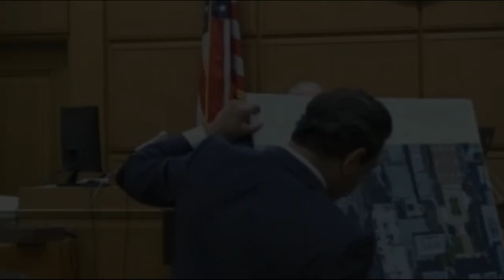Shane Read on How Steve Vartazarian Used a Surprising Demonstrative to Win $10.8M Collision Verdict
Shane Read, one of the foremost experts on trial skills, presentation, and advocacy, highlights how The Vartazarian Law Firm's Steve Vartazarian used an approximately life-sized photo of a forklift in closings of a California trial to highlight the severity of a collision that left a man with severe leg injuries. Jurors handed down a $10.8 million verdict in the trial.

Shane Read analyzes the power of the demonstrative to connect jurors with the incident at the heart of the case, plus more.

and sign up for Shane's free newsletter for more insight into how to improve your own courtroom presentation skills